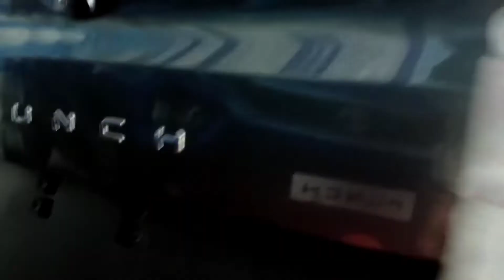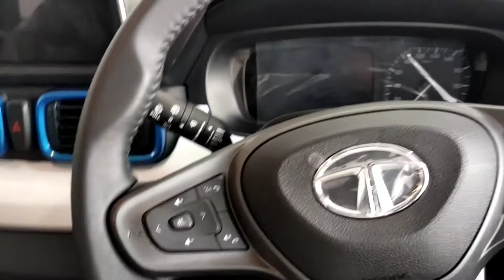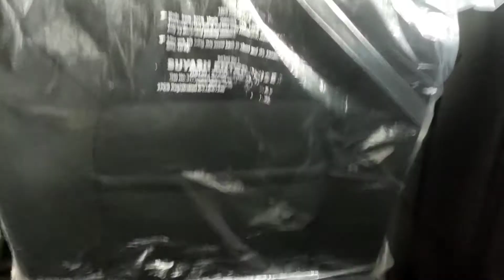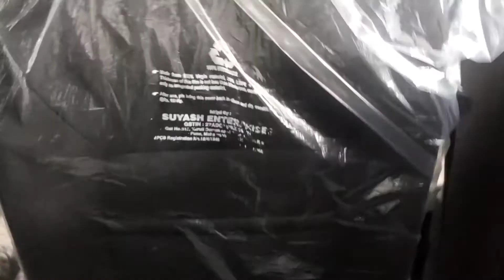Tata punch launch event hazaribagh || tata punch walkaround